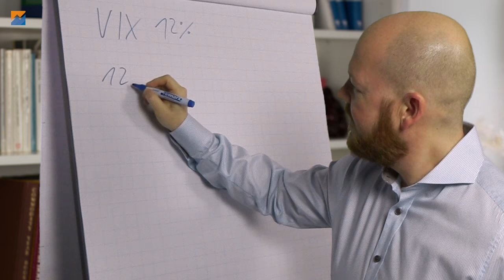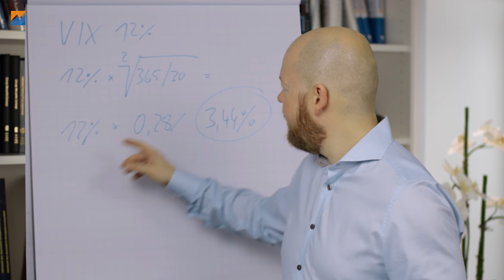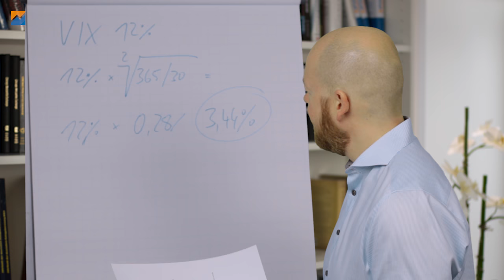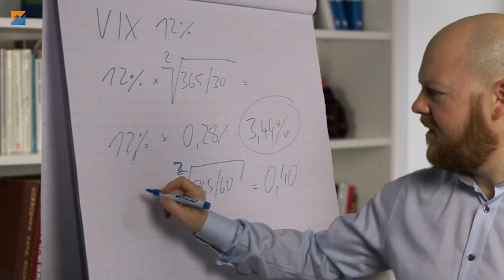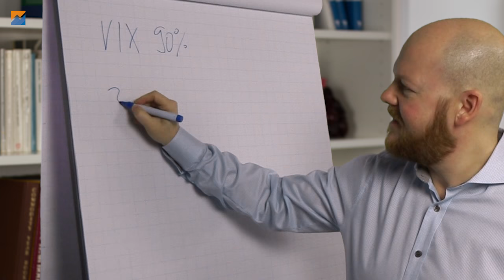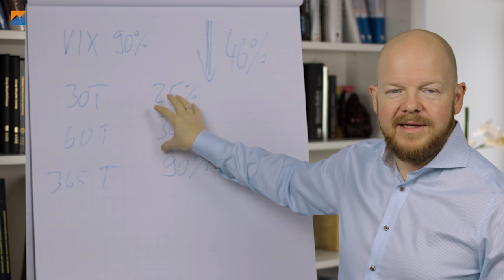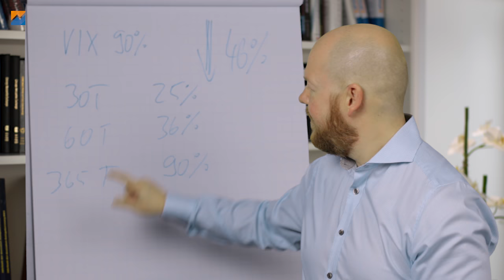VIX-Index: Was bringt er mir?